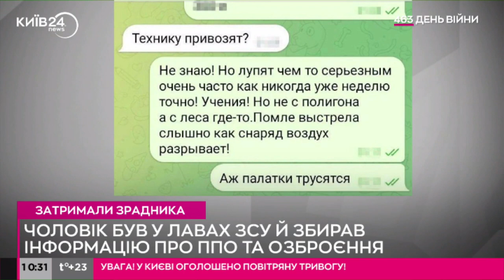СБУ затримала російського "крота" у лавах ЗСУ, який збирав дані про західне озброєння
Військова контррозвідка та слідчі викрили російського шпигуна у лавах Збройних Сил України, який збирав інформацію про західне озброєння та систему протиповітряної оборони.